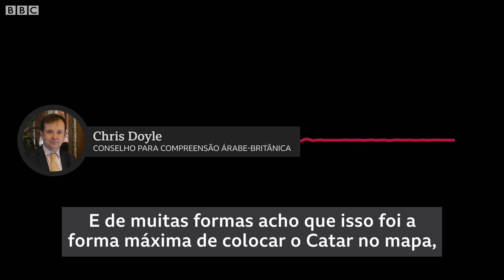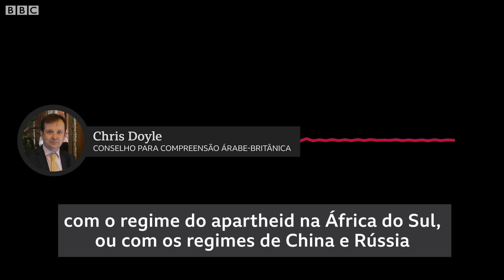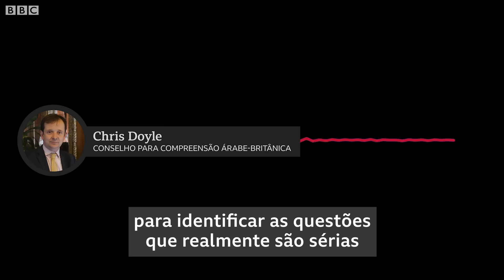Copa 2022: o que Catar quer ao sediar megaevento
"Vamos a novos territórios", disse Joseph Blatter, então presidente da Fifa, depois de anunciar, em 2010, a surpreendente escolha do Catar para sediar a Copa do Mundo masculina de futebol de 2022.